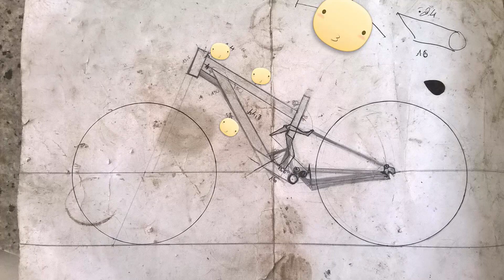[Vietriders.vn] - Thanh niên VN tự làm xe đạp địa hình - Build custom mountain bike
Cùng gặp gỡ và giao lưu với Bùi Quốc Cường.
Bạn sinh viên với đam mê tự làm cho mình một chiếc xe đạp Enduro với khả năng vượt địa hình Thật sáng tạo!!!